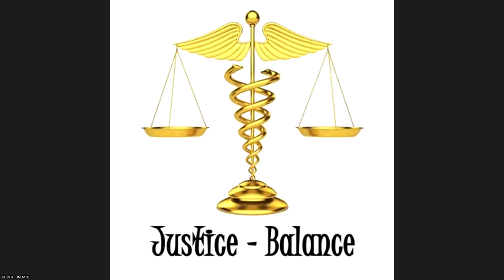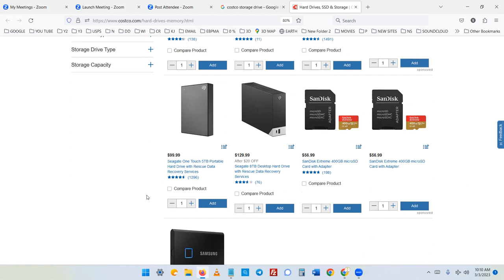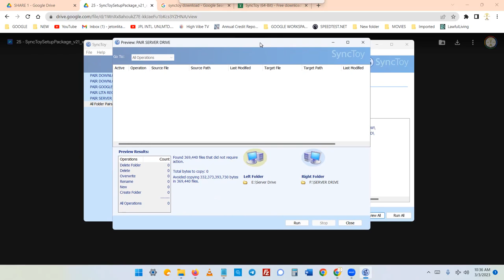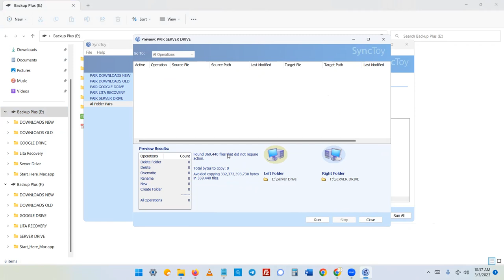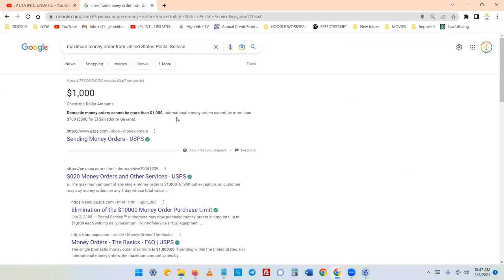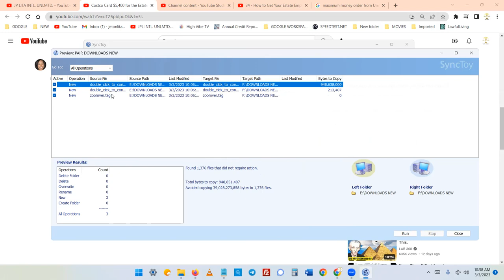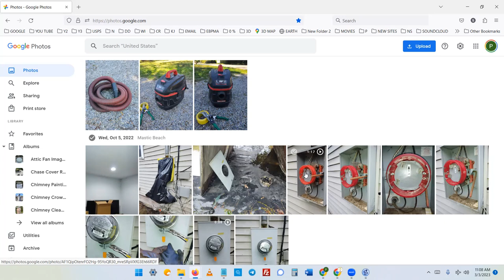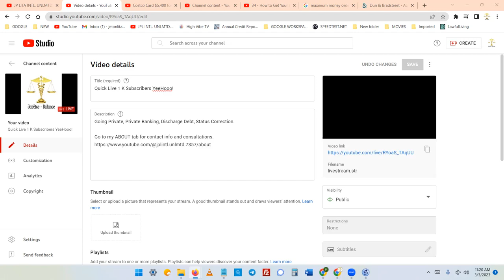1,000 Subscribers, General Discussion, plus How to Back Up Data with Sync Toy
Going Private, Private Banking, Discharge Debt, Status Correction.